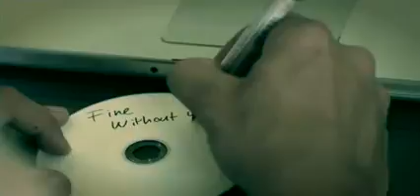Armin van Buuren feat Jennifer Rene Fine Without You Official Music Video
Fine Without You